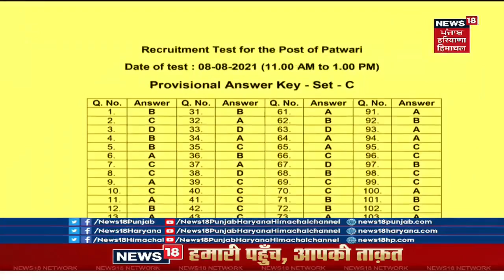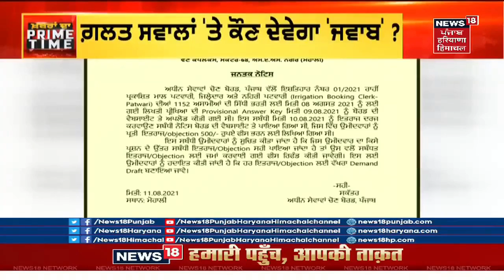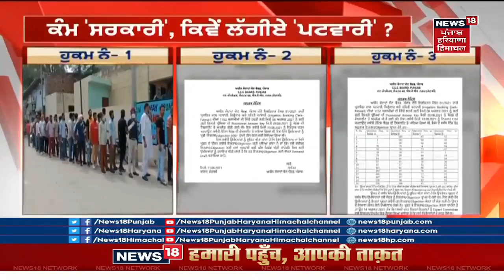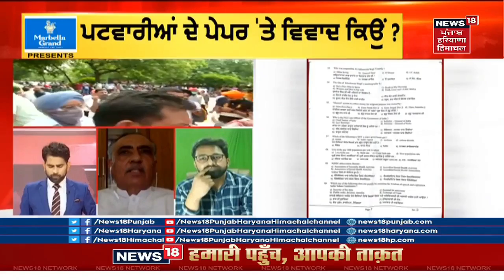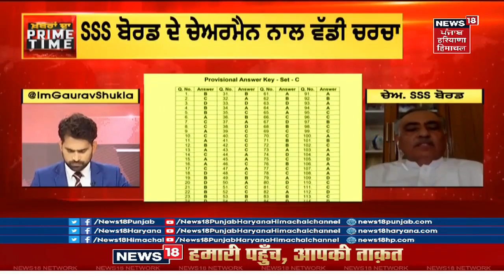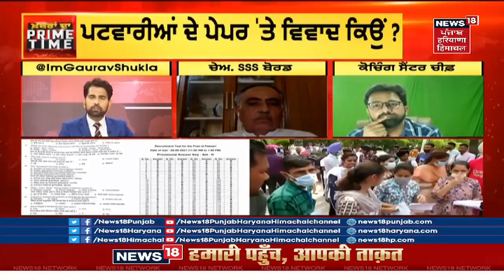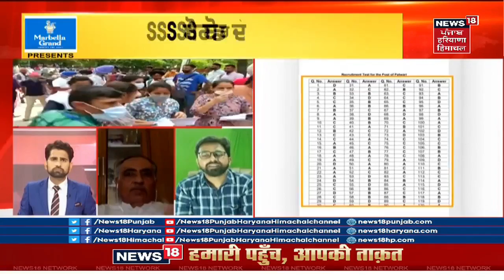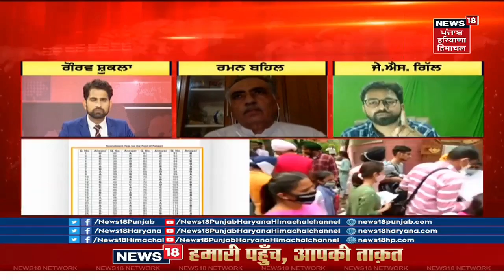GILLZ MENTOR WITH SSSB CHAIRMAN DEBATE PATWARI EXAM ਮਾਨਯੋਗ ਮੀਡਿਆ ਸਾਡੀ ਕਰਨ ਲਗ ਪਿਆ